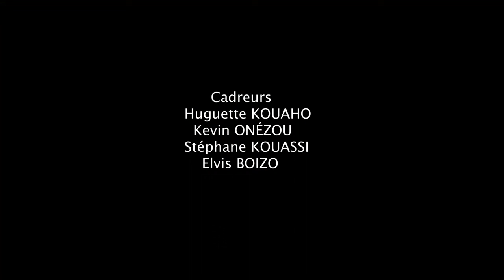REJOUISSANCE PENDANT LA PRESENTATION DES VOEUX A LA FAMILLE MENYE (chantre Guillaume BEGRO)